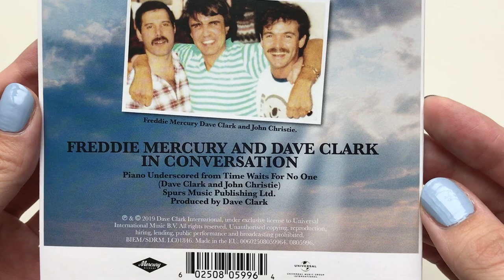Freddie Mercury Time Waits For No One | Unboxing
This is an Unboxing of Freddie Mercury's limited single Time Waits For No One.
‘Time Waits For No One’ is a previously unreleased version of ‘Time’ recorded in 1986.

Universal

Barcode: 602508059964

Tracklist
1 Time Waits For No One
2 Freddie Mercury and Dave Clark in Conversation